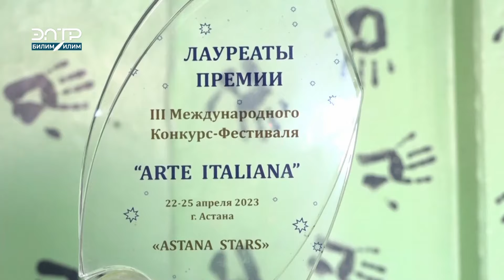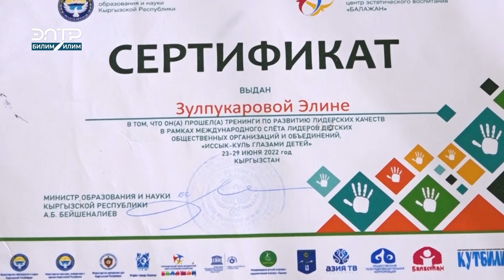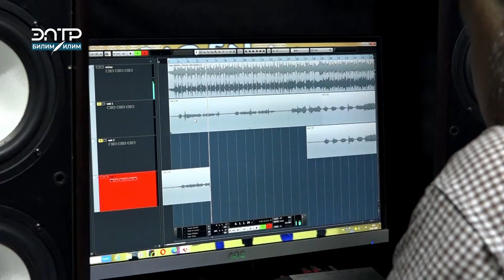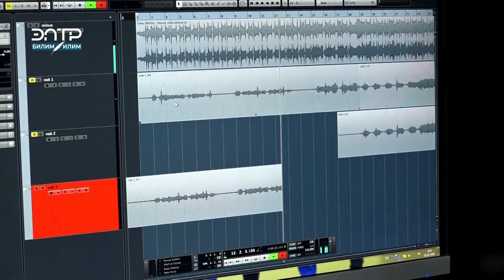БИЗДИН СЫЙМЫК/ ЫЙЛАП ЖАТЫП ДА ЖЫЛМАЙГАН ЭЛИНА БИЙЧИНИН БАЯНЫ